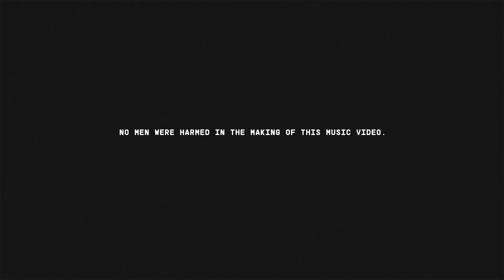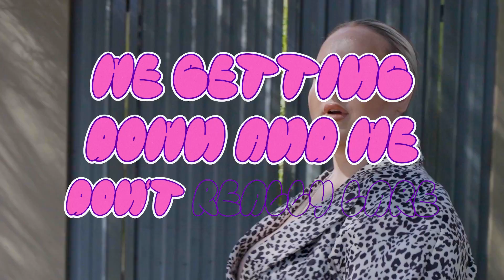Djanaba - Don't Really Care (Official Video) [Prod. PNAU - Lab78]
First Nations artist Djanaba is back with her fierce new single, with female empowerment and confidence at the forefront. 'Don't Really Care', her follow up to 2021 hit 'Big Titties', once again co-written and produced by Aussie dance legends PNAU, is a powerful track with a commanding groove, guaranteed to get you moving. Accompanying the single is the official music video perfectly capturing Djanaba's confidence and sense of humour, once again showcasing her unapologetic attitude towards life and love.

Djanaba describes the meaning behind the track: “I never considered myself someone who was naive, someone who couldn’t see through mens bullshit. This song is very much paying homage to the lessons I've learnt growing into myself. It’s a sad reality women have to live with when they rarely feel safe, considered or even friends with the men they surround themselves with.”

Welcome to the official etcetc channel. We focus on nurturing local Australian talent as well as showcasing some of the world's most exciting names in the wider community of house music and indie electronica.